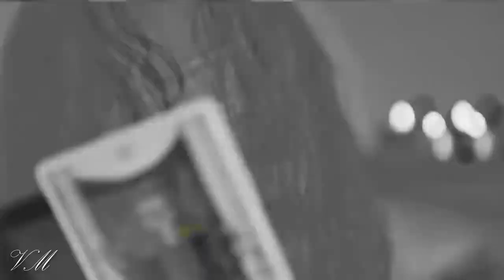AEW House Of Black || "Rise From Ruins" || Custom Titantron 2022ᴴᴰ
Information With The Video!☁
AEW : All Elite Wrestling programming, images, likenesses, slogans, wrestling moves, trademarks, logos and copyrights are the exclusive property of AEW. and its subsidiaries.